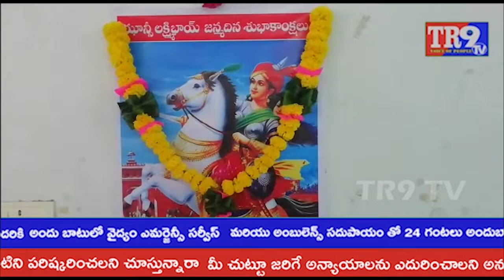Jhansi laxmibhay birth anniversary celebrations by Janasena ఝాన్సీలక్ష్మీభాయ్ జన్మదిన వేడుకలు|TR9 TV